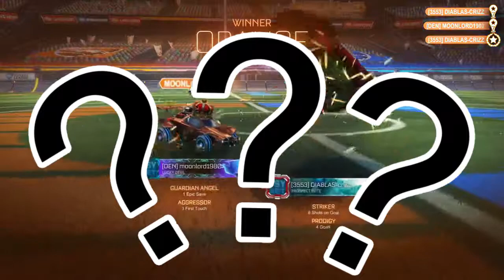Rocket League #2 - The Power of Losing